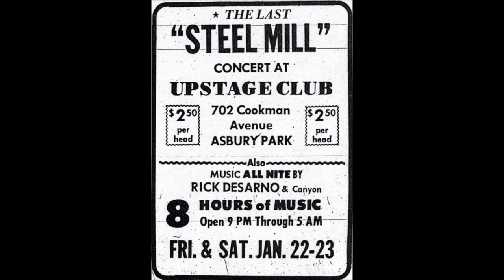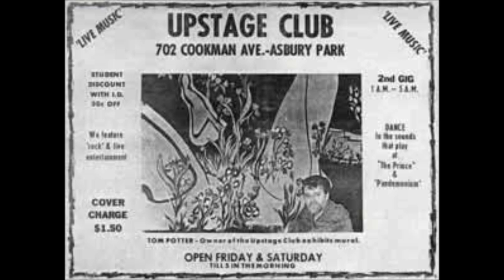Steel Mill (Bruce Springsteen) 1971-01-23 live at The Upstage, Asbury Park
Steel Mill (Early Bruce Springsteen band) 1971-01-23 live at The Upstage, Asbury Park. This is the only recording that exists of Steel Mill/Bruce Springsteen at the famous The Upstage, and also Steel Mills`s last performance there.

Tracklist:

1. Sweet Melinda  00:00
2. Oh Mama 04:39
3. Guilty 08:59

Bruce Springsteen (guitar and vocals)
Robbin Thompson (vocals)
Steven Van Zandt (bass)
Vini Lopez (drums)
Danny Federici (organ)

From BruceBase:

One show, double bill, with Steel Mill headlining and National Debt opening. This was advertised as the final Steel Mill gig and current evidence supports this, including Springsteen noting this fact at D'Scene earlier in the week. The dissolution of Steel Mill was amicable. Apparently Bruce had informed members in December, prior to a Christmas trip to California, of his desire to explore other musical directions. Speaking of his brief, 5 month (September 1970 - January 1971) Steel Mill tenure, vocalist Robbin Thompson has commented: “it was a strange thing. No one really knew why I was in the band….but about half way through I knew the band, as it was, wasn’t going to last, especially me.”

The above-mentioned partial setlist is taken from a very good quality soundboard recording that is now in circulation. This material has yet to appear on any mainstream CD boot. The audio features continuity between songs and marks the first ever appearance of any Springsteen audio from The Upstage. These three songs are culled from early in the set and may possibly be the show’s opening three numbers. This is also the first time a rendition of “Sweet Melinda” has surfaced in nice sound quality. The remainder of the show has not surfaced.